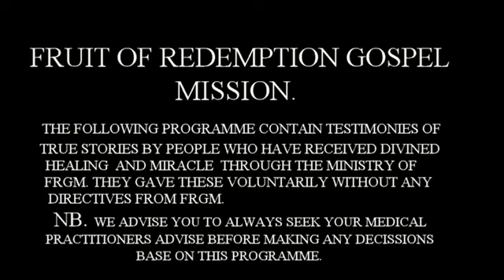FRUIT OF REDEMPTION GOSPEL MISSION @ testimony ##12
TESTIMONY ##12 -- WORTH HEARING TESTIMONY, WITH GOD ALL THINGS ARE POSSIBLE TO HIM THAT BELIEVE.